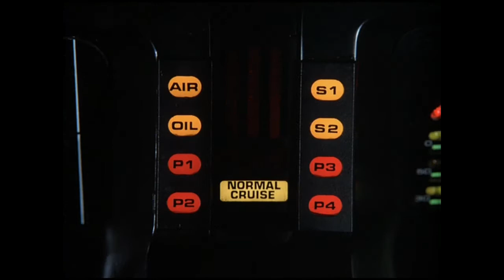what's this do/knight rider